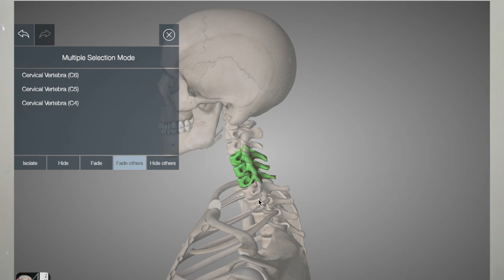I Had SIX Screws Removed From My Skull !?!? | Storytime *NOT CLICKBATE*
Thank you guys for watching and listening to the most painful experience I’ve ever had after having six screws removed from my skull without any numbing medication following halo surgery. Hope I didn’t gross you out too much lol

Lighting Equipment

xoxo, Taylor